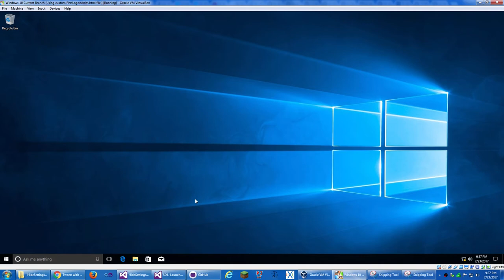Using a custom FirstLogonAnim.html file on Windows 10.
Please be aware that any modifications to your system may cause problems. If you don't know what you're doing, please don't attempt to do what you see in the video. Also, please DO NOT ATTEMPT this on any computers you care about. It's recommended to do this in a virtual machine ONLY.

Ever wanted to shorten the animation that plays when you create a new user on Windows 10? Well, as long as you're ok with waiting for everything to get setup on your new user account and having a bunch of processes related to new user account setup, then you can just replace the FirstLogonAnim.html file with your own file!

How to do this:

1. Open Explorer as admin and navigate to "C:\Windows\system32\oobe".

2. Set ownership of FirstLogonAnim.html to the administrators on your machine and give administrators full control of the file.

This is a little confusing to do, but here's a tutorial on how to take ownership

3. Copy "FirstLogonAnim.html" to your desktop in case anything goes wrong or you want to put it back.

4. Open "FirstLogonAnim.html" from the "oobe" folder with Notepad or your favorite text editor via right-click/"Open with"/"Choose another app"/"More apps"/(your editor or Notepad). Notepad or your favorite editor may also appear in the "Open with" menu or the "Choose another app" menu.

5. Modify the HTML file the way you see fit. I left in the basic HTML tags such as html, head, title, and doctype, but you may be able to choose whichever ones you want, although I haven't tried.

Looking at this later, I noticed that I messed up the body tag, but that's ok as this is a proof of concept I guess.

6. Create a new user account and switch to it via your favorite user switching menu.

After signing in for the first time, Windows 10 will start the first logon slideshow but instead of showing you the fading blue color with centered text as usual, your modifications will show instead.

This video was unedited to show just how fast a custom animation could make the first logon sequence. Deleting the "FirstLogonAnim.html" file seems to make the first logon sequence take longer than a custom animation, but I haven't timed it.

What would be the use of a custom animation? Well, aside from making it take less time, Windows modders could change the first logon animation to anything they want theoretically, though I haven't tried anything but custom text so far.

Businesses could also change the animation to something that lets IT know about a very important app that for some reason needs to be installed on new user accounts instead of system-wide.

I'm sure that I'm not the first person (outside of Microsoft) to discover this file and mess around with it, but it's still interesting.